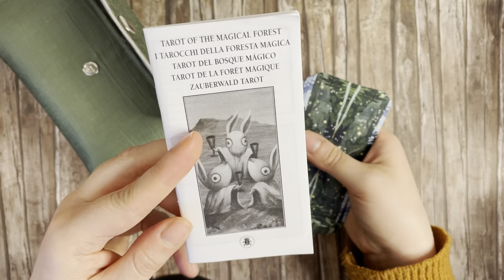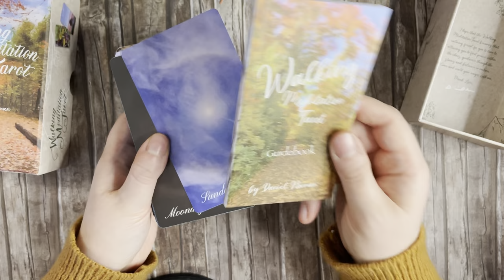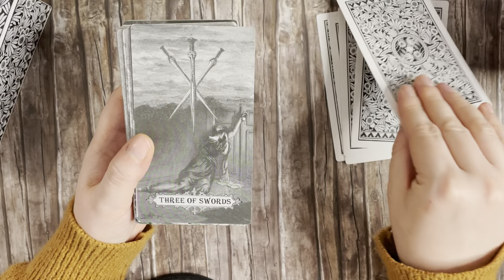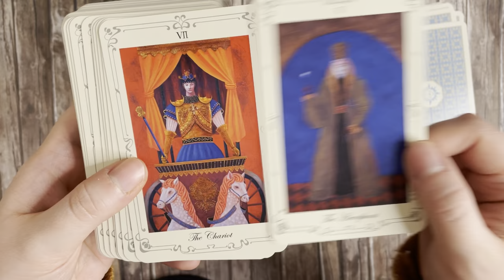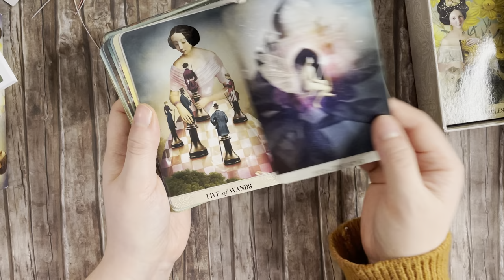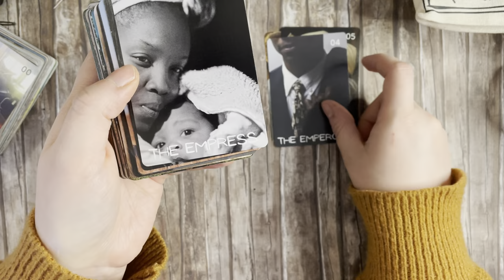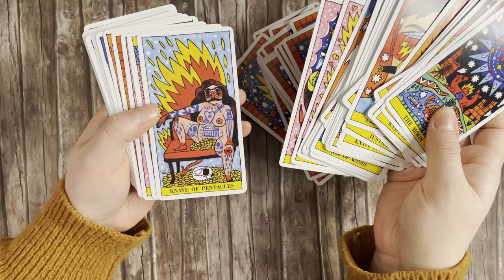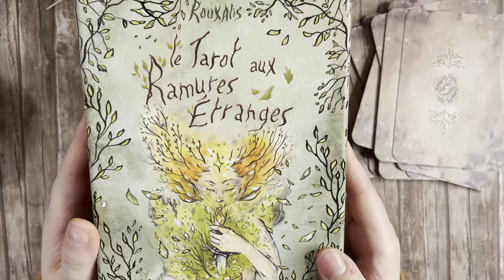You might want to grab a snack and a beverage! This is a long one! | My Tarot deck collection 2022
Hello there fellow explorers!
It is happening! I am posting my very first Tarot collection video! I felt a bit overwhelmed by the prospect of this video so I ended up doing this in a very loosey goosey, random style. No genres, no system, no categories, just a bunch of decks! You never know what will come next :D

The Oracle deck collection video will be posted soon!

💛 /Sandi

I also have an Etsy shop where I sell my deck bags!: Rowanleaf Creations

Christa's Etsy shop

Andi's Etsy Shop

Did I forget a link I promised to post here? :)